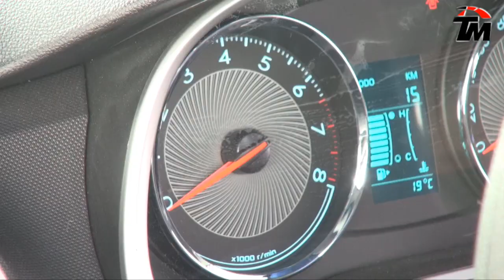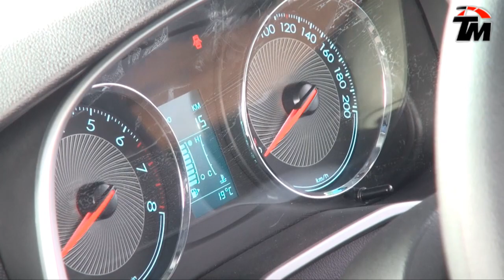Chevrolet Sail 2015 - Lanzamiento Perú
El líder automotriz mundial presentó en el Perú el totalmente renovado Sail, un modelo dirigido a familias y jóvenes que sale a competir con fuerza en el segmento de sedanes pequeños. Desde $13,990 dólares.